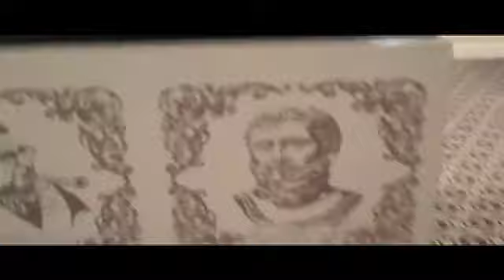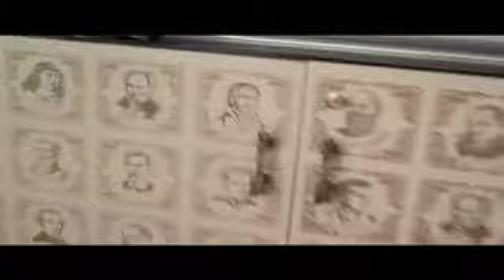Kathi's Room at the Monaco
On the first stop of her book tour for KEEPER, Kathi gives a tour of her room at the Monaco in Portland, Oregon.